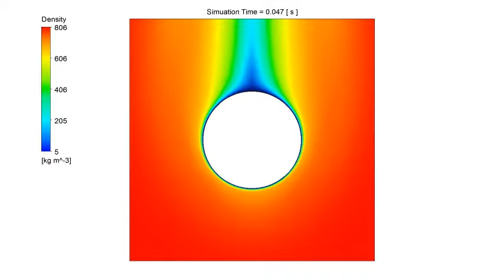Liquid Nitrogen Boiling Simulation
CFD for Boiling Simulation and Bubble Formation for the Liquid Nitrogen boiling case.